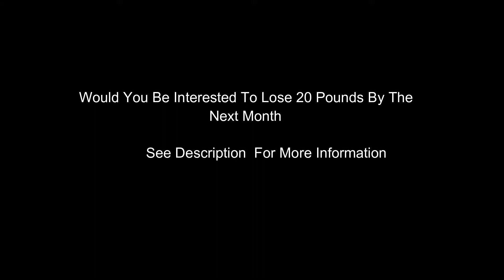Before And After Weight Loss Motivational Pictures 2018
if you want to transform your body from fat to fit then (Click Here)

Today i'm Going to share Some Before and after weight loss Motivational pictures which is really crazy body transformation, where i try to motivated you on your weight loss journey and mind transformation as well. So Watch the videos and enjopy the free before and after weight loss pictures.

Like My Video And Share It With Your Friends And Leave A Comment If You Have Any Question About Weight Loss Motivation, Guides, Or If You Want To Share Your Transformation Pics Or Video Then You Can Contact Us On Instagram Or Twitter Too.

For More Weight Loss Motivational Or Article, You Can Join Our Website Or Social Media-